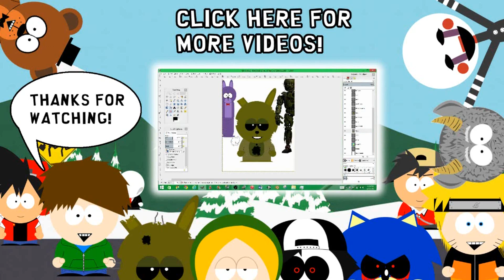A NEW NIGHTMARE FOR CARTMAN!? | Cartman Plays: Theory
What's up, my fellow Comrades. Professor GreenFang is back to share more theories with you guys. Today's theory is about the future Cartman Plays: video!!!